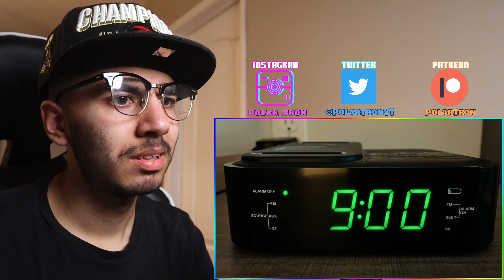SML YTP: Jeffy’s Morning Disaster! (Glider) | Reaction!